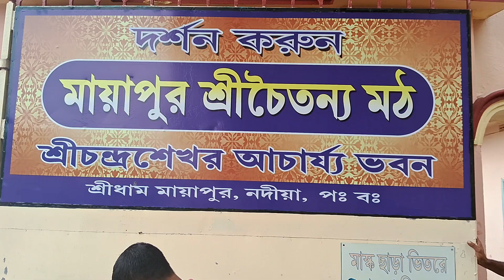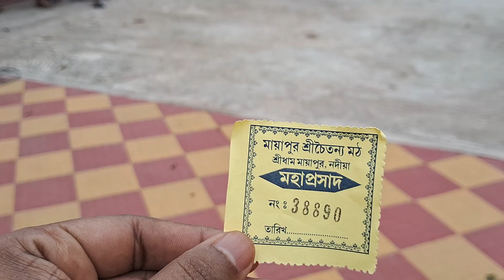Chaitanya Mahaprabhur Masir bari (aunt's house) Mayapur Sri Chaitanya Math, Bhog Prasad, near Iskcon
Nimai ar Masi Bari, Bhog Pasad also available in this temple.

Mayapur Sri Chaitanya Math,
Bamanpukur, West Bengal 741135